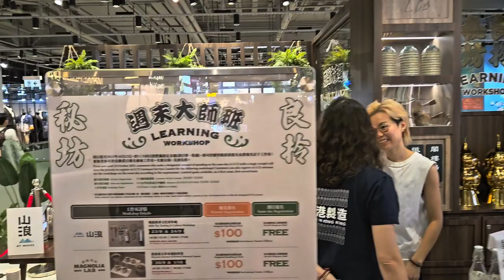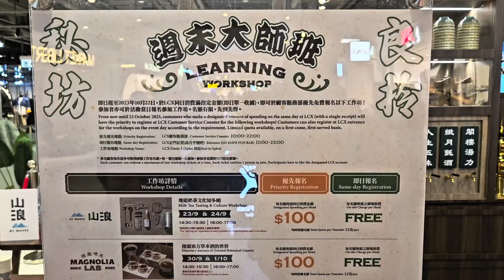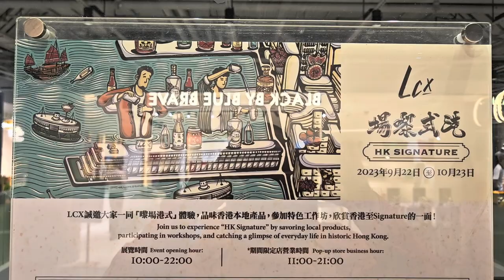「港式嚟場 HK Signature」展覽 (3) - 2023年09月23日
錄影日期:2023年09月23日
錄影器材:Samsung Galaxy S23+ 5G
剪輯軟件:iMovie (Apple macOS)
影片解像度:1920x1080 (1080p,Full High Definition)
影片長度:3分0秒